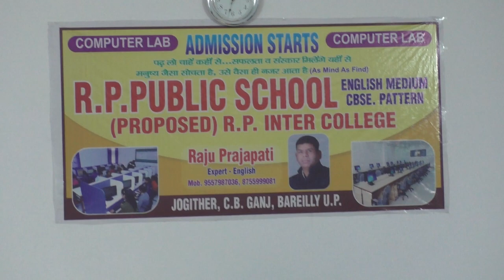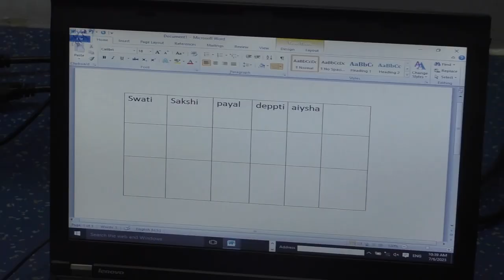COMPUTER LAB LIVE TEACHING IN/ R. P. PUBLIC SCHOOL, JOGITHER C. B. GANJ, BAREILLY (06/07/2023)